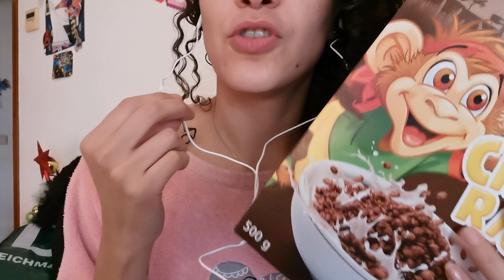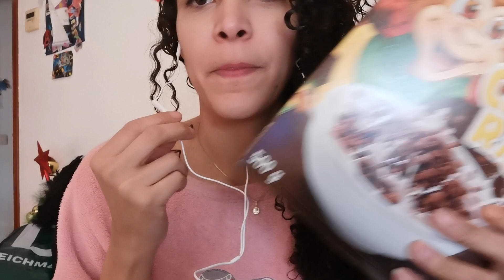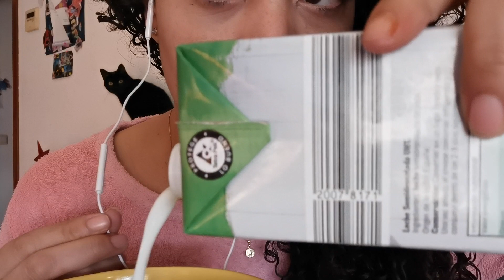Relaxing Breakfast. ASMR Close up whisper, eating sounds. Español/English 😋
Nothing better than waking up peacefully in the morning and having a quite and yummy breakfast. Enjoy and relax. Love!